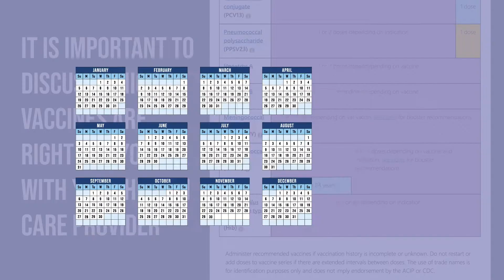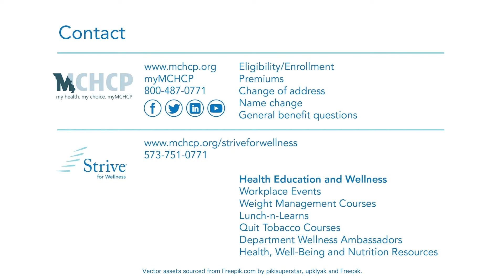Importance of Vaccines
It’s always better to prevent a disease than to treat it. That’s why vaccines are so vital to protecting ourselves, our families and our communities. Watch the Importance of Vaccines video to learn more!